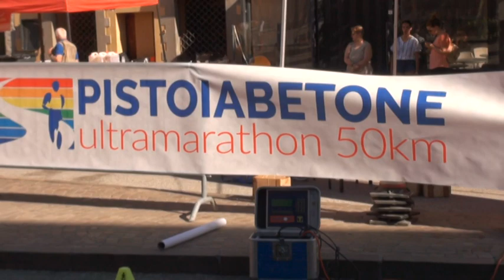PISTOIA-ABETONE: edizione da record; Lucchese e Sustic i vincitori